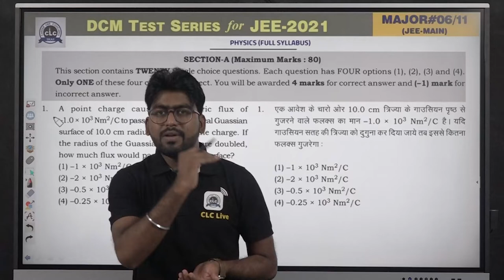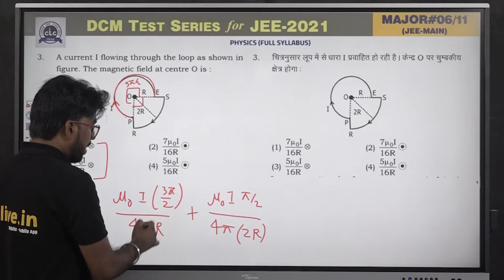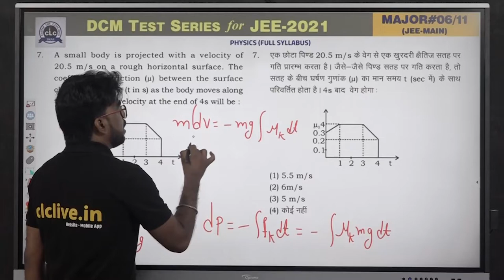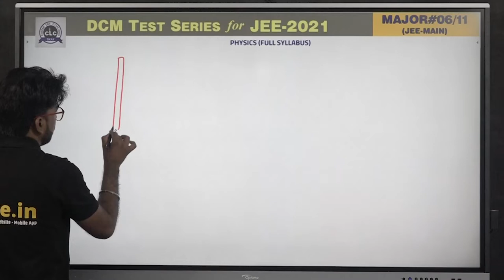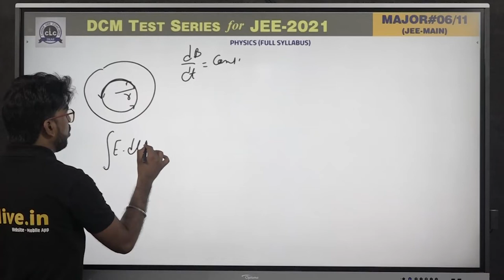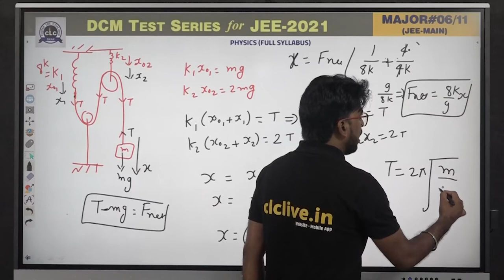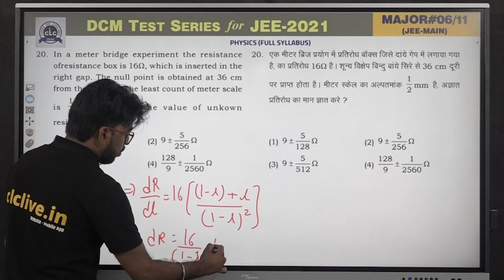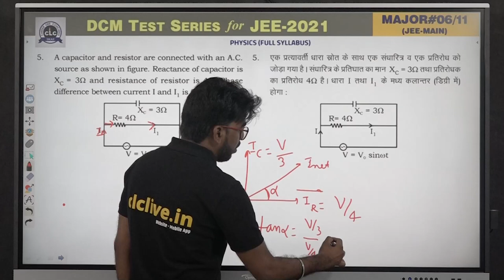MTS#06 - PHYSICS (Main) || DCM Test Series || JEE -2021 || CLC